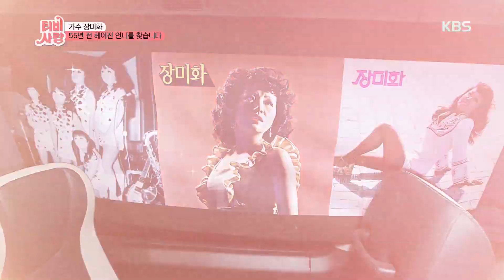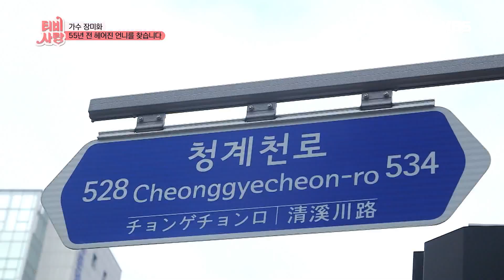[2018' TV는 사랑을 싣고 #36] 가수 장미화(2/3)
[가수 장미화] 70회(2/3)
가수 장미화 (2/3) TV는 사랑을 싣고 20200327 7자매의 막내였던 장미화